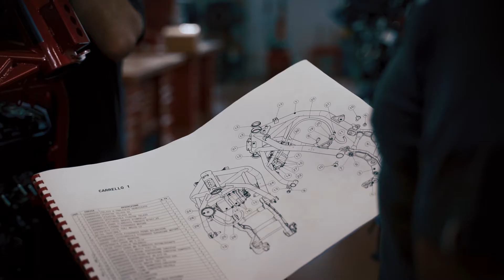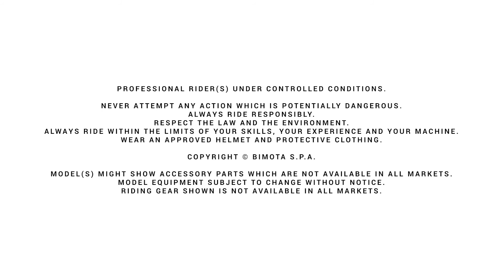Spot - Moto (extended)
Video realizzato per la presentazione della nuova KB4 di Bimota.

Ci siamo occupati di:
- ideazione spot
- allestimento set e luci
- riprese video e drone
- montaggio video